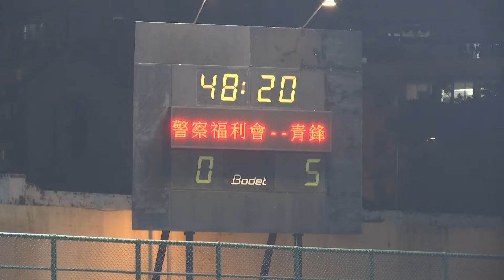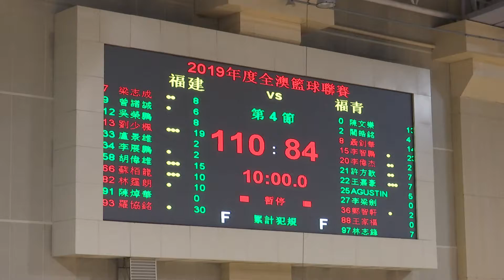競健群英 2019-11-19